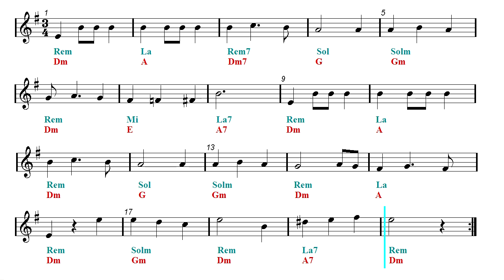Clarinet & Guitar Duet - CHIM CHIM CHER-EE - Mary Poppins - Theme (Sheet music - Guitar chords)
Mary Poppins Returns - First part: Clarinet and guitar duet - Second part: Play Along.